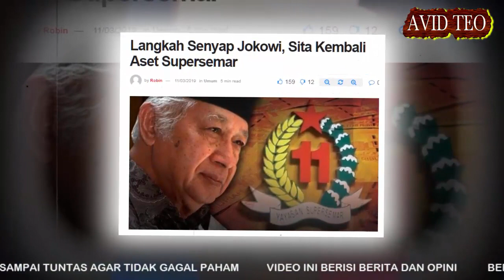OPTIMIS INDONESIA MAJU BERSAMA PARA PUNGGAWA JOKOWI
Janji presiden Jokowi untuk mengembalikan uang negara,  yang dilarikan ke luar negeri tampaknya sudah dimulai  Melalu menteri keuangan Sri Mulyani.

Sumber Artikel :
 FN Dewa Aruna